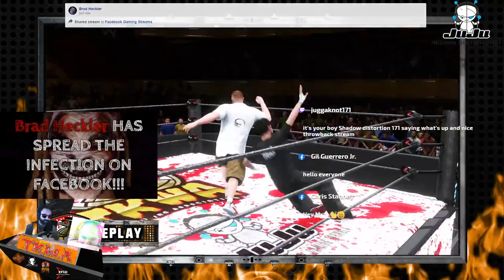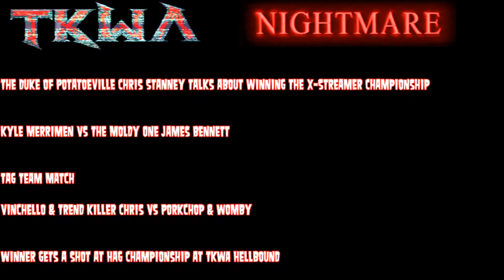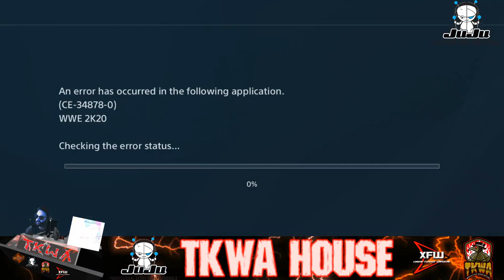TKWA House #3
TKWA HOUSE is our house show program which doesn't count for anything towards the storylines. Consider it like an alternate universe show just to put more content on the page. Wins and losses don't matter and don't count.

Streamer VS Streamer action in the squared circle. Winners are determined by promos. If you are interested in joining contact the page. Must be able to send promos.

We don't claim to be the #1 wrestling show on The Interwebs but the contributions from our roster set us apart from everyone else, so please support our roster and their gaming pages down below by clicking the link and following the page.

JOBBER TALENTS

EL CREEPO
EL MACO
NATSU YATSU
THE RITZ BROS
LEON
PRESTONIA
TYSON DRAGE
JEFF THE KILLER
NORIYO TATENO
DR DISRESPECT
E-GIRL
THE BULLIES
EMILY COOPER
NORTON WALKER
THE WASABI DRAGON